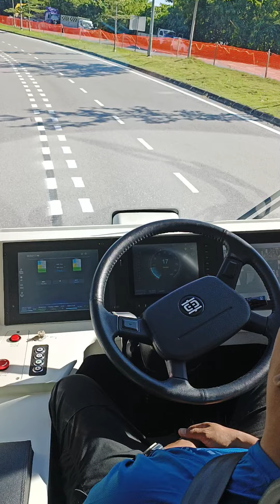Sarawak Metro ART ride in Kuching.